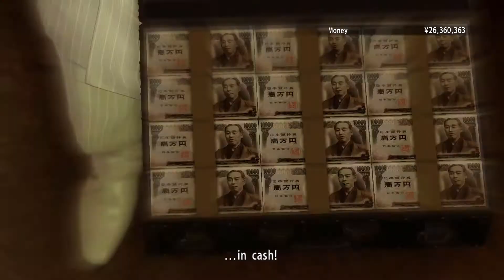Let's play Yakuza 0 - Part 34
Despite Oda being a freaking snitch, Tachibana's still got my back!

In other news, things get real creepy in the end...